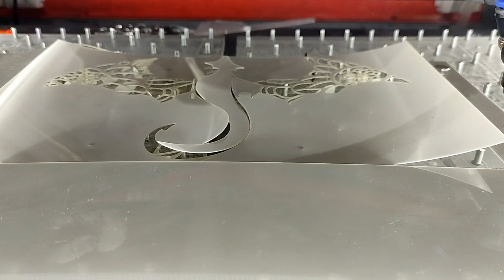Laser Cutting Mylar Stencil in Only 136 Seconds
This video shows my 50W CO2 laser cutting a dragon stencil from 250 micron thick mylar.